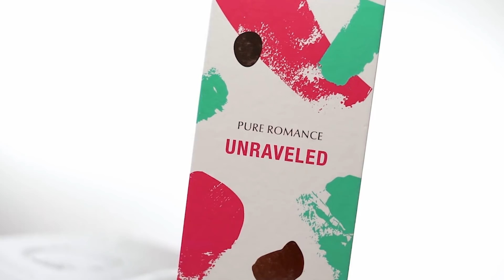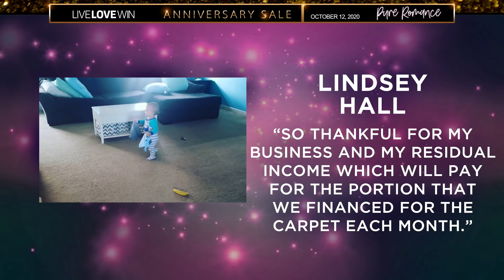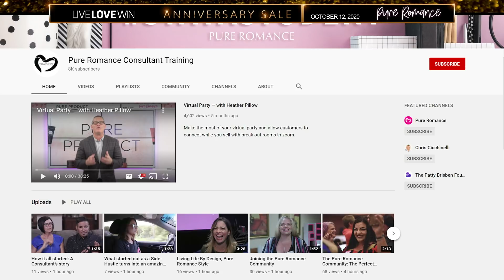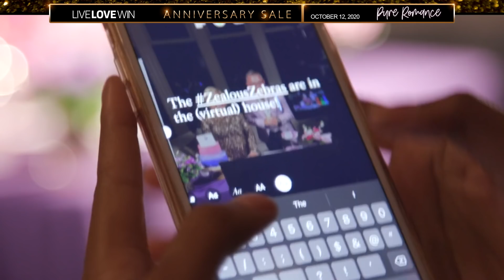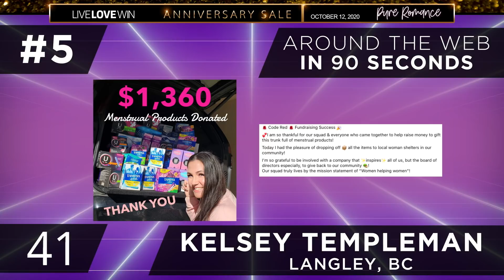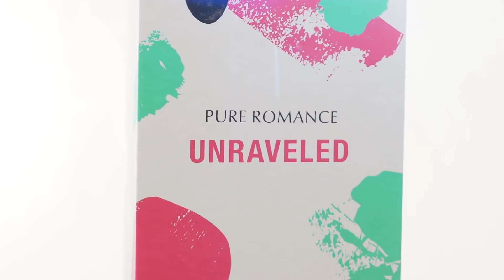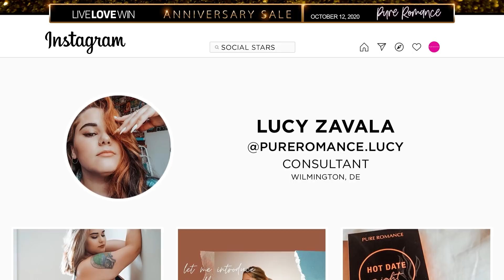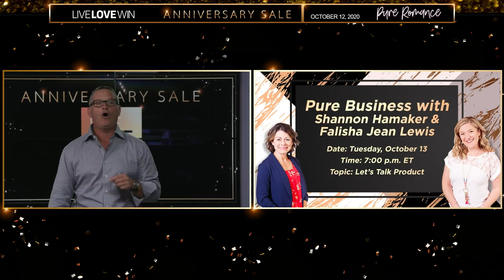LIVE LOVE WIN | October 12, 2020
Pure Romance is the world’s leading and fastest-growing direct to consumer seller of intimacy products. Since 2001 the company has grown from $3 million a year in sales to over $225 in 2019.

In 2010, the company began its international expansion, launching operations in Canada, Puerto Rico, Australia, New Zealand and South Africa. Founder Patty Brisben, launched the Patty Brisben Foundation for Women’s Sexual Health in 2006, and the non-profit organization has raised $4 million to support women’s sexual health education, research, and community programming.

Video link: